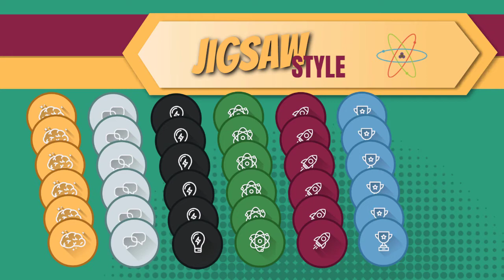SCIENCE TIME SQUAD - Ep. 2 - A la dérive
Vidéo d'introduction d'une activité de type jigsaw en SVT (1ereS) sur la théorie de Wegener